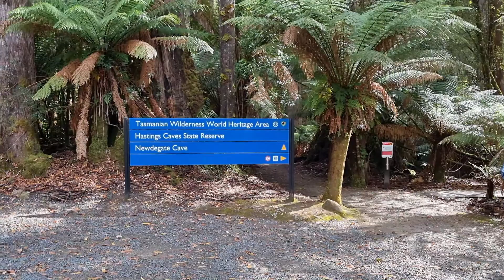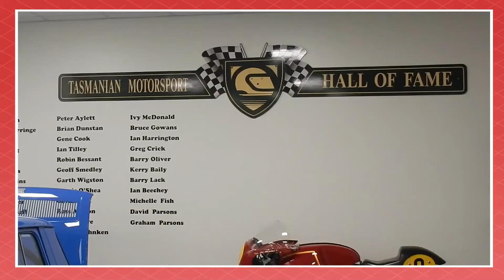A to Z Our first two years in Tasmania Part 2-Grey Nomads Tasmania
This is the 2nd in a series of 4,  And just some of the places that we visited, It would be 6 parts if I had to include everything.